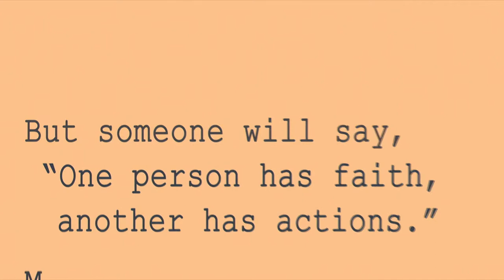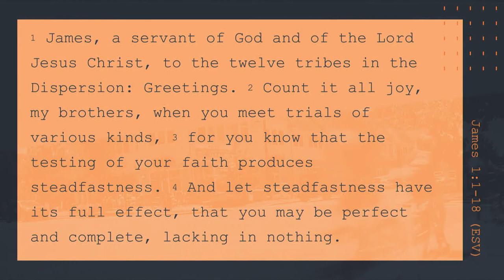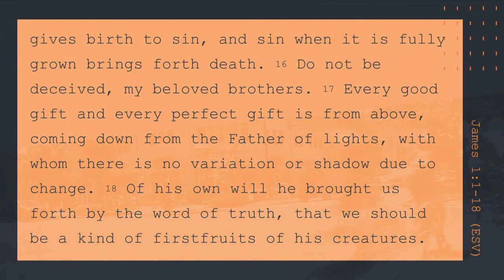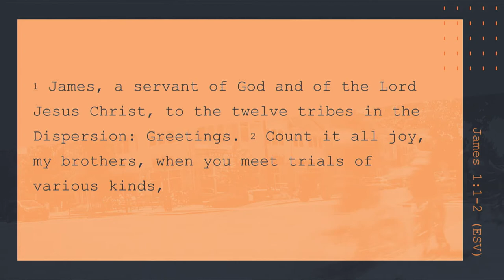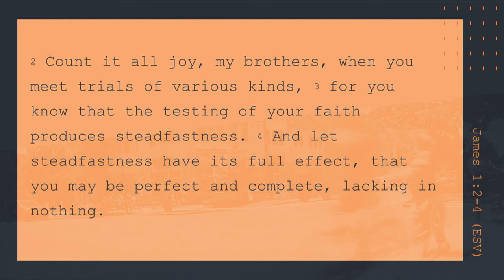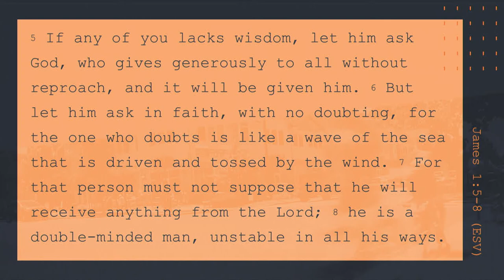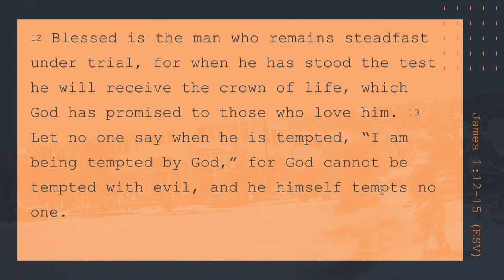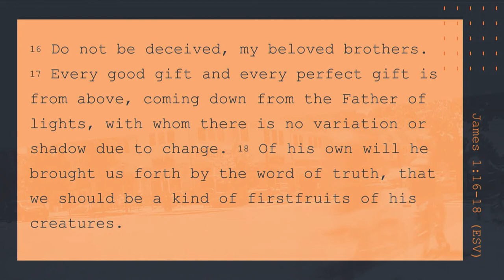South Street | 06/10/18 – Street Level Faith: Put to the Test